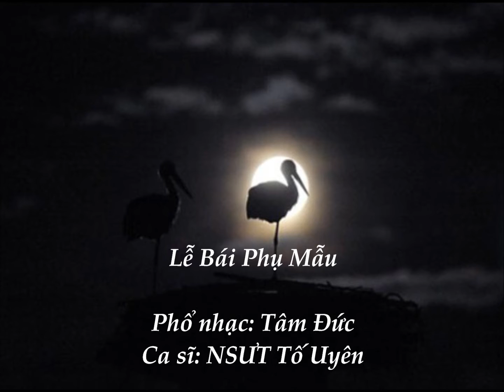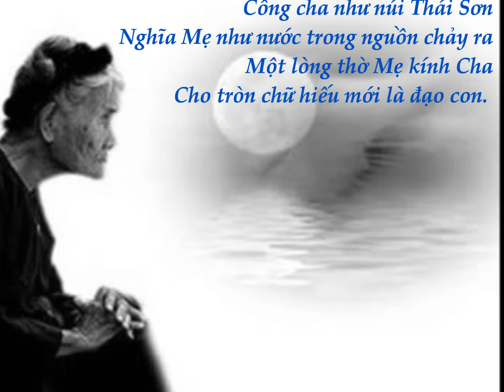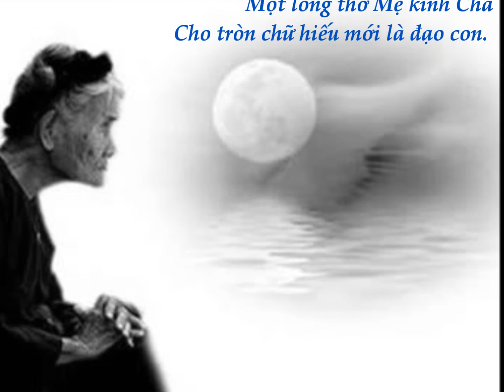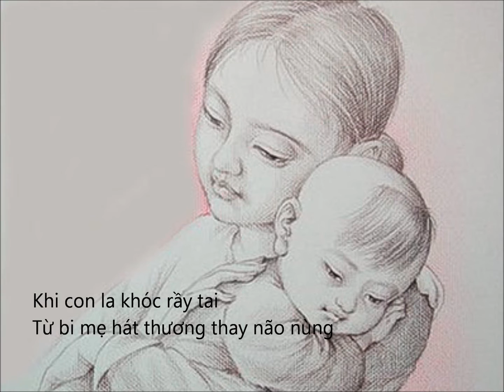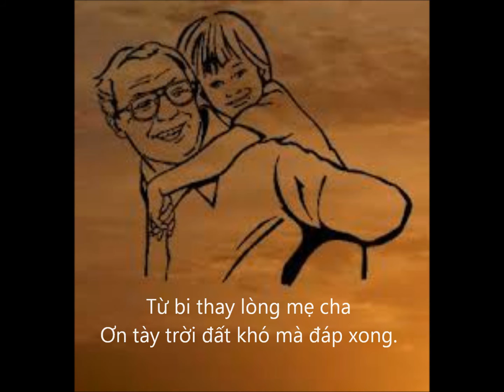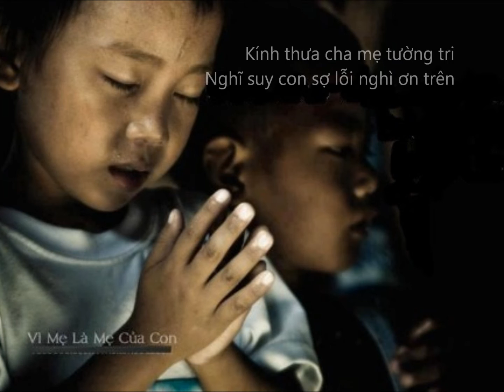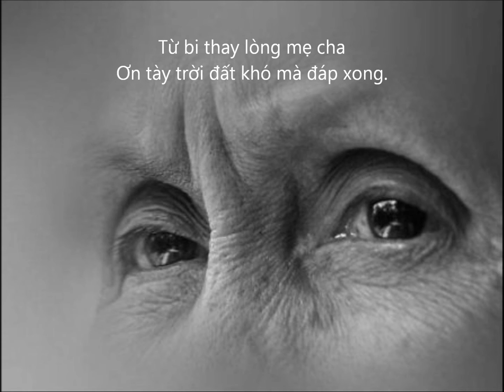Le Bai Phu Mau - NSUT To Uyen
Kính thưa cha mẹ tường tri
Nghĩ suy con sợ lỗi nghì ơn trên
Từ con hình thể có nên
Mẹ cha bảo dưỡng kề bên không rời.
Nặng nề cực nhọc lắm ôi !
Chăm nom con trẻ kể thôi sao cùng
Con xin đảnh lễ cúc cung
Nghiêng mình phủ phục mong dung tội rày.

Khi con la khóc rầy tai
Từ bi mẹ hát thương thay não nùng
Tân dịch đại tiểu tiện cùng
Các vật uế trược ung dung lau chùi.
Giặt rửa cha mẹ vẫn vui
Chẳng hề nhờm gớm những mùi thối tha
Từ bi thay lòng mẹ cha
Ơn tày trời đất khó mà đáp xong.
Cầu cho cha mẹ thảy đồng
Đắc thành quả Phật thoát vòng tai ba.